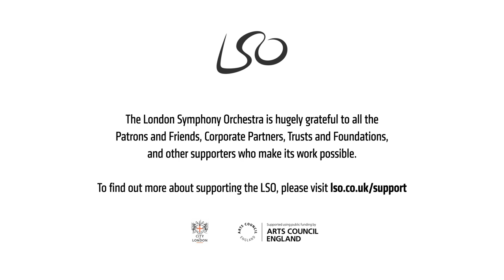George Walker Lilacs // London Symphony Orchestra, Nicole Cabell & Sir Simon Rattle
Nicole Cabell sings Lilacs for  voice & orchestra by George Walker conducted by Sir Simon Rattle, recorded live in concert at the Barbican in London on 10 March 2022.

0:00 Introduction by Alix Lagasse
1:02 Introduction by Nicole Cabell
2:11 George Walker Lilacs for voice & orchestra

Sir Simon Rattle: conductor
Nicole Cabell: soprano

The full concert, which included ’, is available to subscribers to Marquee TV from Thursday 31 March 2022

The LSO's performance of George Walker's Lilacs is generously supported by The Aaron Copland Fund for Music.
SUPPORT THE LSO'S FUTURE
The importance of music and the arts has never been more apparent than in recent months, as we’ve been inspired, comforted and entertained throughout this unprecedented period.

As we emerge from the most challenging period of a generation, please consider supporting the LSO's Always Playing Appeal to sustain the Orchestra, allow us to perform together again on stage and to continue sharing our music with the broadest range of people possible.

Click the button to the top right of the player.

Texts cost £5, £10 or £20 plus one standard rate message and you’ll be opting in to hear more about our work and fundraising via telephone and SMS. If you’d like to give but do not wish to receive marketing communications, text LSOAPPEALNOINFO 5, 10 or 20 to 70085.
The LSO’s return to work is supported by Art Mentor Foundation Lucerne and Dna Nudge.

Generously supported by the Weston Culture Fund.